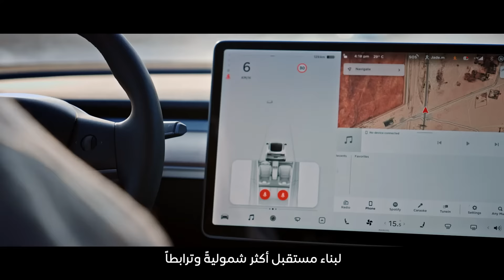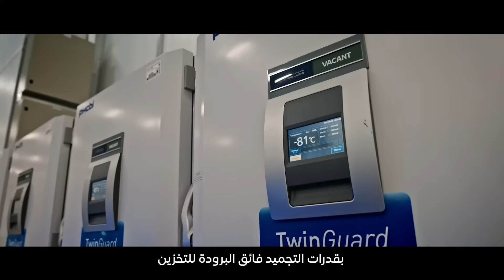نقدّم لشركائنا أقصى منفعة ممكنة | مجموعة موانئ أبوظبي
يتولّى قطاع المدن الاقتصادية والمناطق الحرة التابع لمجموعة موانئ أبوظبي مسؤولية الإشراف على عمليات أكبر مركز متكامل للتجارة والصناعة والخدمات اللوجستية في المنطقة.

يمتلك عبدالله الهاملي مهارات قيادية ونظرة استباقية استراتيجية تركّز على تحقيق شركائنا ومتعاملينا لأقصى منفعة ممكنة تمكّنهم من النمو والازدهار.

يقع قطاع المدن الاقتصادية والمناطق الحرة التابع لنا في موقع استراتيجي يتيح لنا التوسّع ضمن منظومات الأعمال والوصول إلى مناطق شديدة الأهمية، مما يجعل منه مركز حيوي بارز في مجالي التصنيع والإنتاج على صعيد دولة الإمارات.